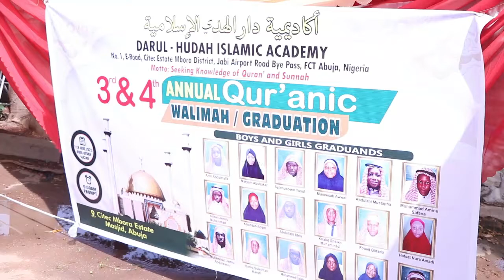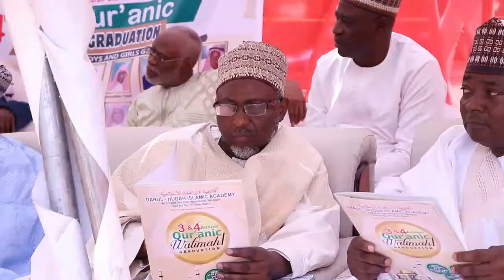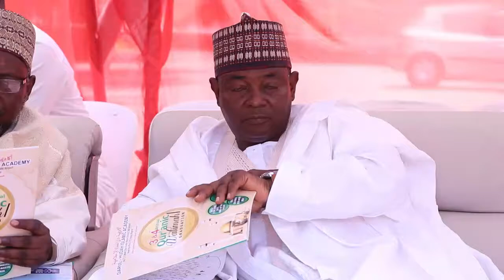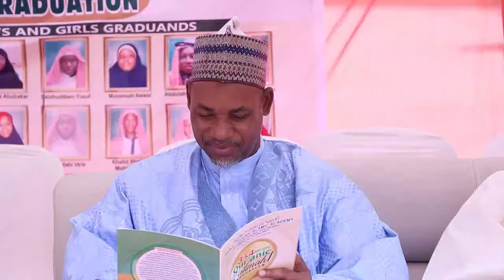Recitation by the Graduated.